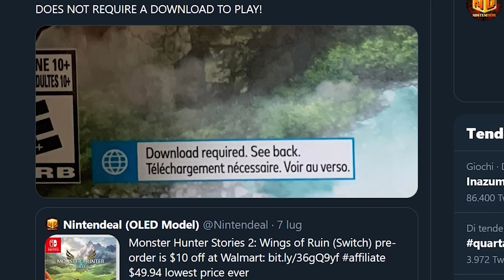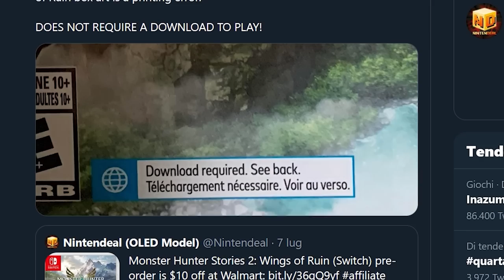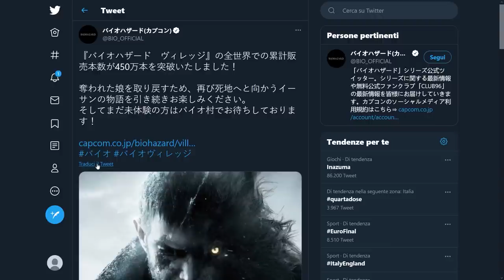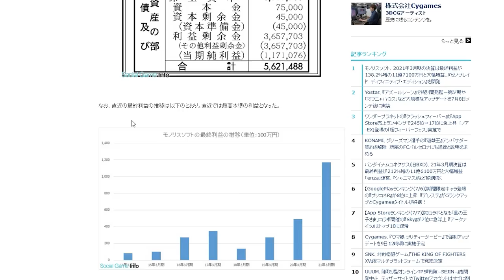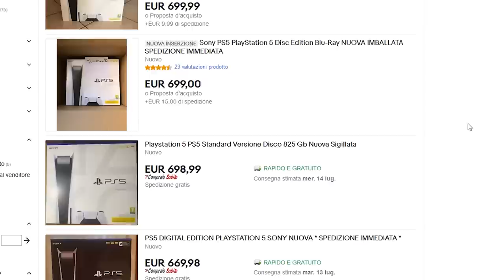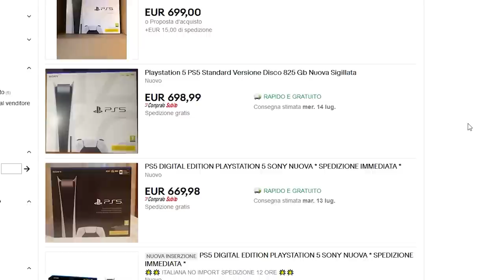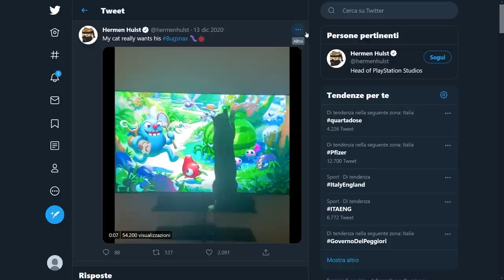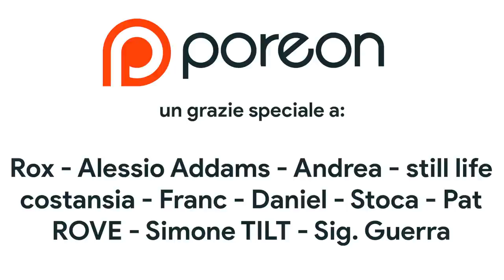GLI SCALPER PUNTANO SWITCH OLED, LO STATE OF PLAY DELUDE E LA FIGURACCIA DI SONY CON PS5 | TG PORO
Poracci bentornati sul TG PORO! Oggi parleremo degli scalper che hanno puntato anche Nintendo Switch modello Oled, a mesi dall'uscita ufficiale della console sul mercato. Dobbiamo preoccuparci che si ripeterà una situazione come quella di PS5 e Xbox Series X?
Lo State of Play di Sony non ha riservato grandi sorprese e anche se l'azienda stessa aveva cercato di smorzare l'entusiasmo riguardante la stream, c'è chi è rimasto deluso. Non che siano mancati i titoli interessanti ma la sensazione è che si sarebbe potuto fare di più. Voi cosa ne pensate?
E per finire sempre Sony è stata protagonista di un EPIC FAIL di proporzioni clamorose: a quanto pare neanche Sony ha capito il design di PS5 che si conferma essere uno dei più brutti, o quantomeno meno intuitivi e funzionali che si sia mai visto su una console. Voi cosa ne pensate?
Vi aspetto nei commenti, buon weekend! Io sono il Poro scalper, Michele FAIL, ciao!

00:00 Intro
00:59 Monster Hunter Stories 2: chiarimenti sulla copia fisica
02:00 Capcom festeggia i record di Resident Evil 8 Village
02:40 Anno Record per Monolith Soft: e il prossimo progetto?
03:36 Nintendo Switch OLED vittima degli scalper: fate attenzione!
05:42 State of Play: un evento deludente?
08:06 Sony EPIC FAIL: non capisce il design di PS5
10:03 Outro e Patreon